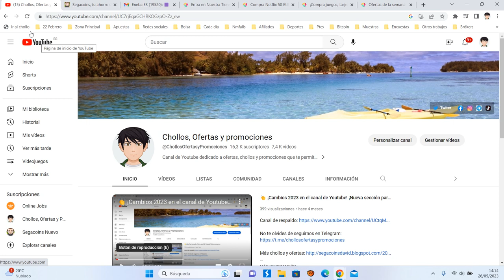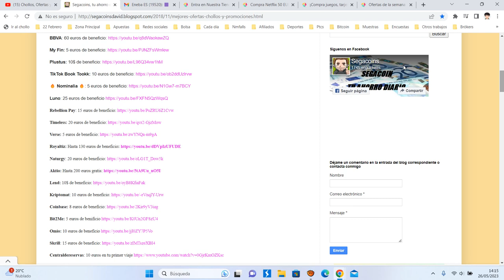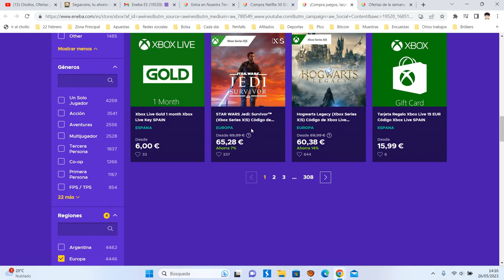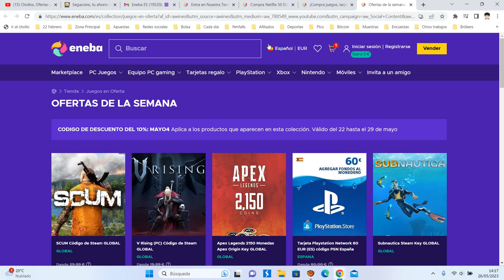🎮 ¡Oferta Eneba! Cupón DTO Primark, Xbox y Tarjetas y juegos regalo 2023 | Descuento + Opinión 🎮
OFERTAS OPCIÓN 1:
Código 10% DTO: MAYO4
Duración: Finalizan el domingo 28
Válido desde la web y APP
Válido para los productos de esta colección
Puede aplicarse 2 vez por usuario

OFERTAS OPCIÓN 2:
12% en todos los productos digitales de XBOX (Tarjetas prepago, Xbox Game Pass, Ultimos juegos...). Una tarjeta de 50€ saldo se queda por apenas 40€
Código 12% DTO: XBOX12
Válido para los productos de Xbox digitales
Puede aplicarse 3 vez por usuario

OFERTAS OPCION 3:
Tarjeta de Netflix de 50€ con el 14% de DTO para recargar saldo y que la suscripción salga más barata.
Código 14% DTO: SERIES
Duración: Finaliza el domingo 28

OFERTAS OPCION 4:
Tarjetas de PRIMARK con un 15% de DTO. Podrás recargar saldo en Primark y comprar aún más barato.